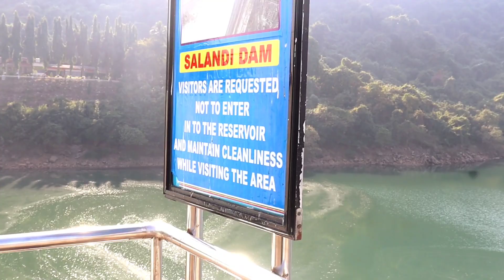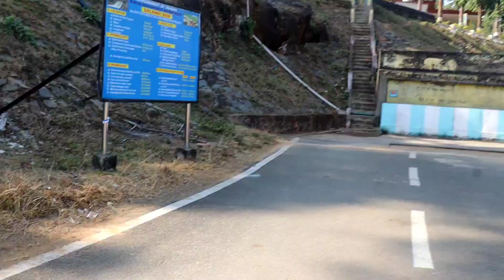A Stunning Forest and Dam Rxploration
A stunning forest and dam explor , here you found forest, dam and surrounding beautiful place, explor the beautifull nature which is looks like a amazing, water flow through the dam which called hadgarh dam It's located in Keonjhar district in Odisha India

Search Tearm
Hadgarh Dam Odisha
hadgad dam odisha keunjhar
Odisha dam
Nature lover beautiful nature
Forest nature water resorver
vlog video
new vlog video